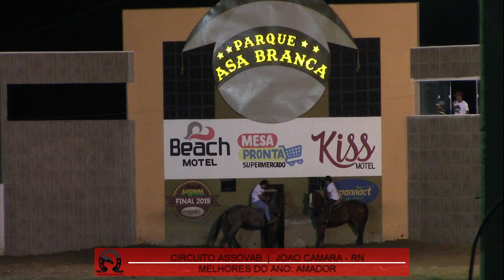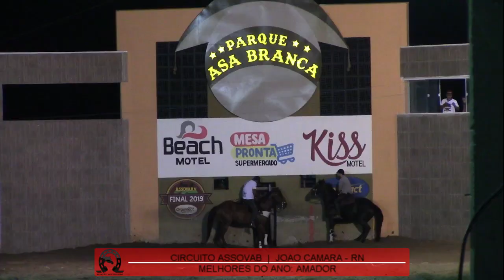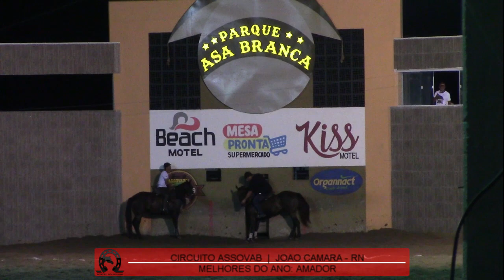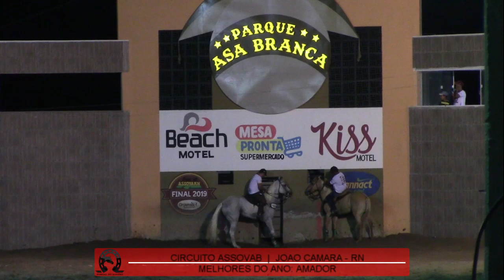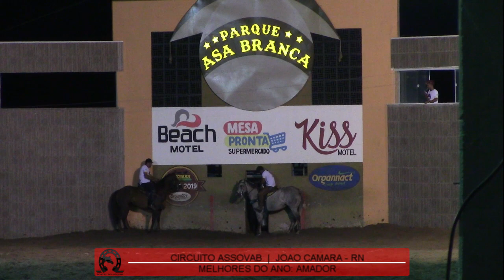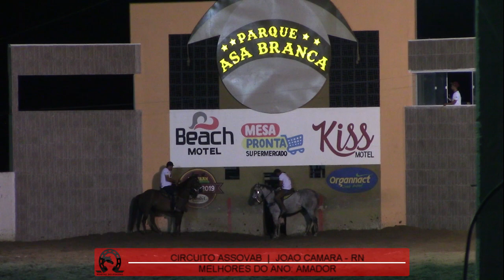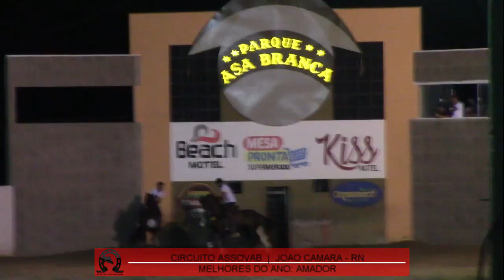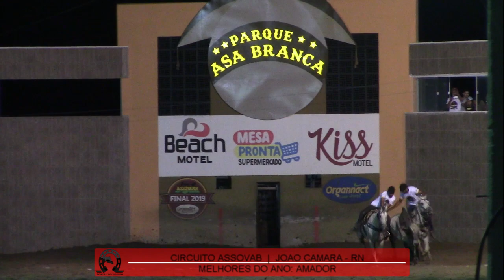Amador - Circuito Assovab (RN) 2019.10